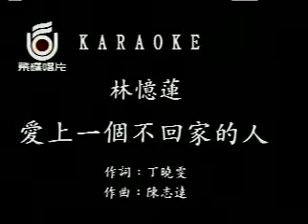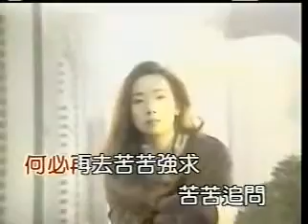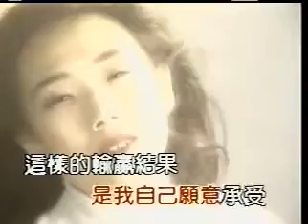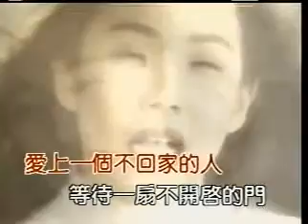Ai Shang Yi Ge Bu Hui Jia De Ren - lin yi lian (Yêu người mãi không quay về)